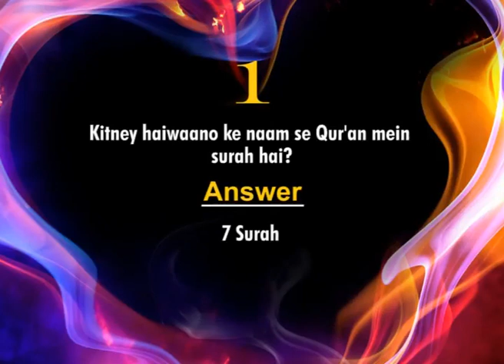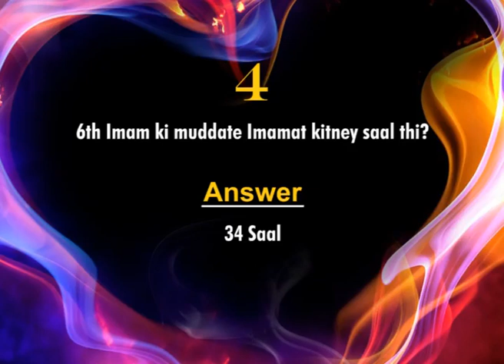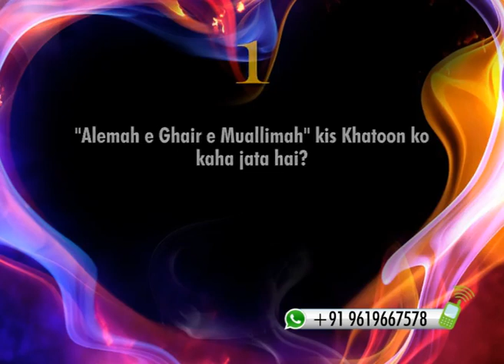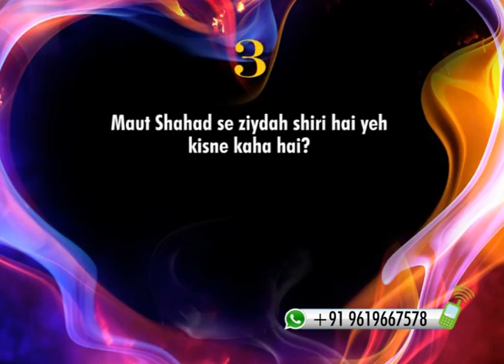Jeeto Magar Ilm Se Episode 62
Jeeto Magar Ilm Se Episode 62 by: Brother Sajid Rizvi.